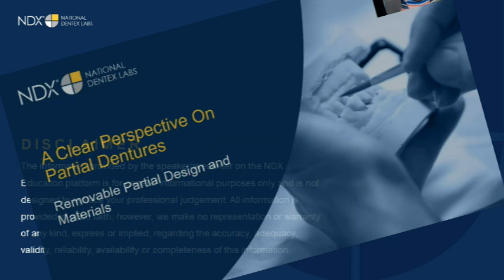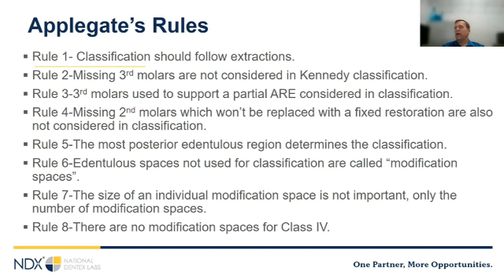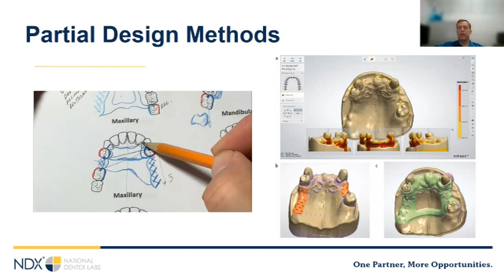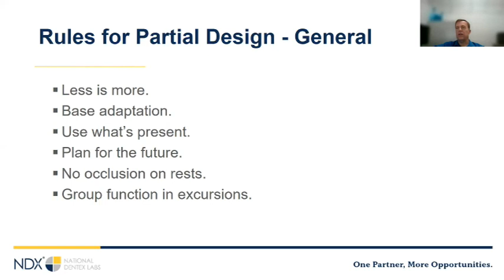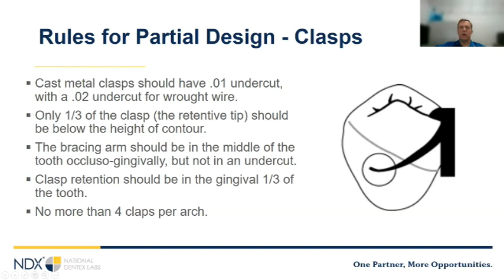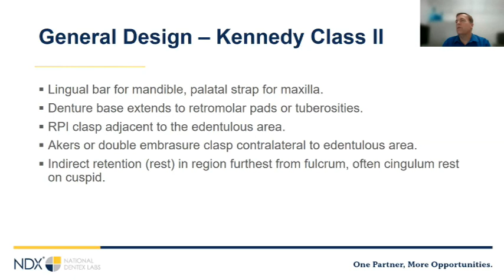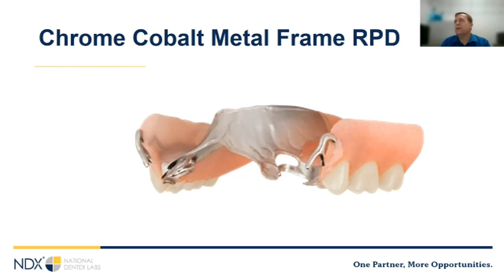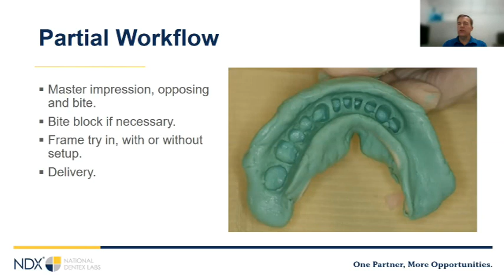Resident Series: A Clear Perspective on Partial Dentures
COURSE OVERVIEW
In this presentation, Dennis Urban, CDT will discuss traditional and the newest materials and technology regarding partial dentures, clear partial frameworks, acetal resin frameworks, nylon based partials, super polymer frameworks and laser printed chrome frameworks.

LEARNING OBJECTIVES
At the end of this course, attendees should be able to:
• Apply overall partial denture design protocols
• Utilize digital partial denture technology options
• Gain a clear perspective on metal-free partials
• Plan partial denture cases for profitability and long-term solutions